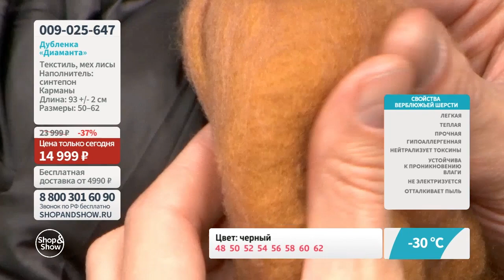Дубленка «Диаманта». Shop & Show (Мода)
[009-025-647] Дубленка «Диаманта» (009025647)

Давайте дружить ;)